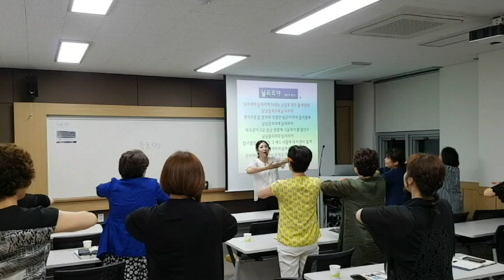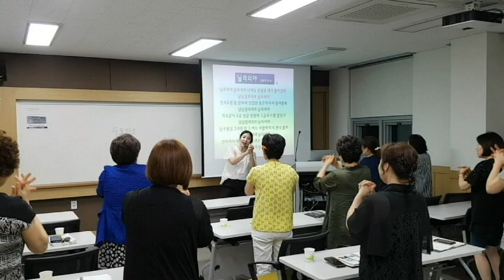늴리리아 율동-충청대학교,웃음치료,레크레이션,치매예방재활,건강,힐링,체조,대전,청주,세종,천안,서울,smile,recreation,music,dance,fun,kpop